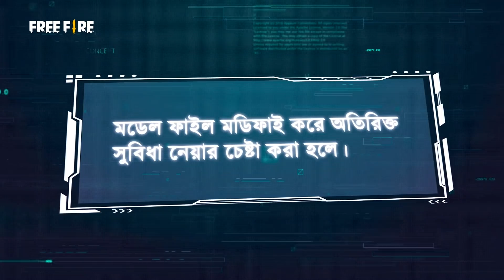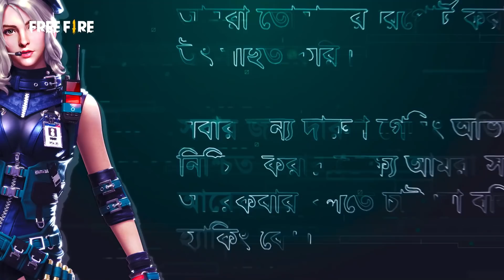আইডি ব্যান হওয়ার কারণসমূহ | Free Fire Bangladesh | Garena Free Fire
Free Fire সবসময়ই চেষ্টা করে একটি চমৎকার গেমিং পরিবেশ নিশ্চিত করতে। এই ভিডিও থেকে দেখে নাও যে যে কারণে কারোর আইডি ব্যান করা হয়!